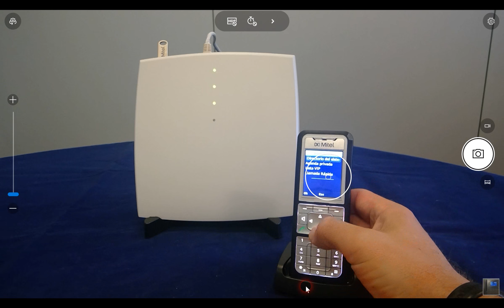Mitel DECT Multicelda. Cómo realizar una llamada desde el terminal Mitel 6xx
Cómo realizar una llamada desde los terminales Mitel DECT 6xx, dentro del servicio Movistar Fusión Empresas.